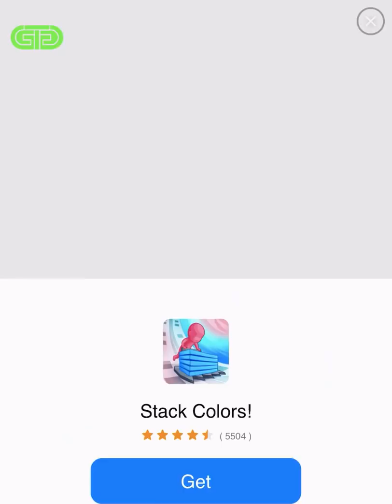Going Balls Vs Marble Run 3D Android iOS Mobile Gameplay Walkthrough 202757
Welcome to Tom Ginger Gaming Channel, I play all funny games on Android iOS Mobile Gameplay.
HELP ME to reach 1,000,000 Subscribes. Thank ALL my friends.
Your big thumbs up make me happy❤.